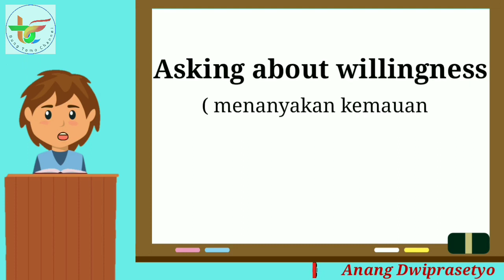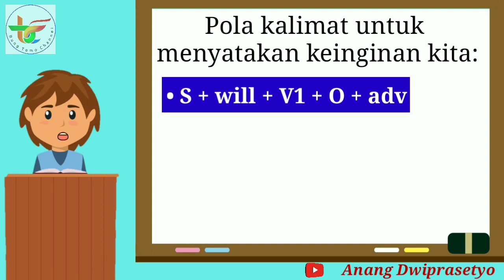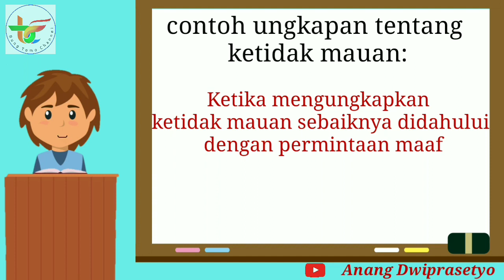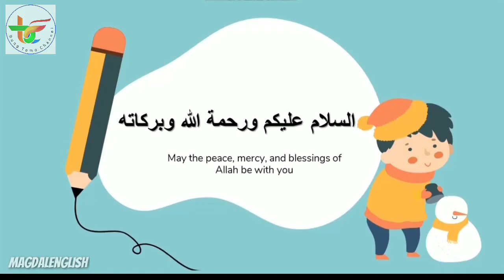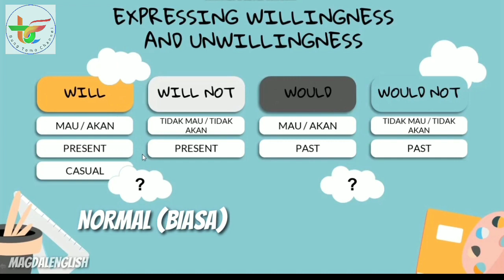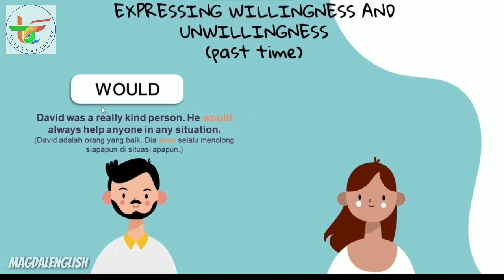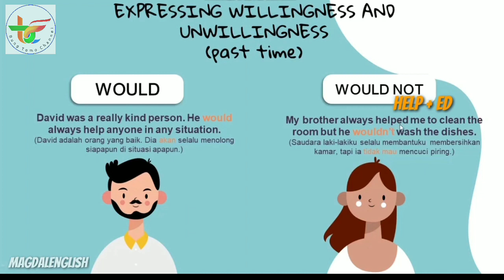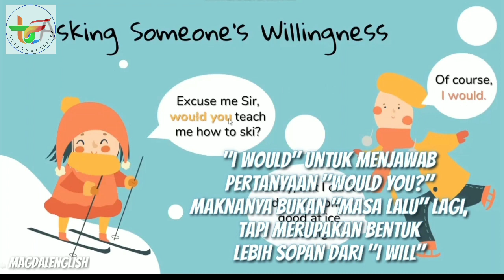Chapter 2.2. Expressing Willingnes and Unwillingness (Ungkapan Kemauan dan Ketidak mauan)